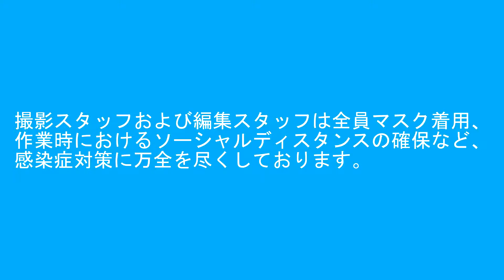2020年12月17日 今日の鉄道模型シリーズ#285 KATO 285系サンライズエクスプレス/KATO E217系東海道線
このﾁｬﾝﾈﾙは【TRAIN SUITE ウィング】のｻﾌﾞﾁｬﾝﾈﾙです。

SONY-HDR-CX680

SONY-HDR-CX480

編集ｿﾌﾄ
Windows Live ﾑｰﾋﾞｰﾒｰｶｰ
PlayMemories Home
Reflector2